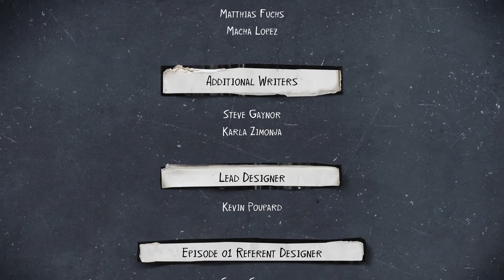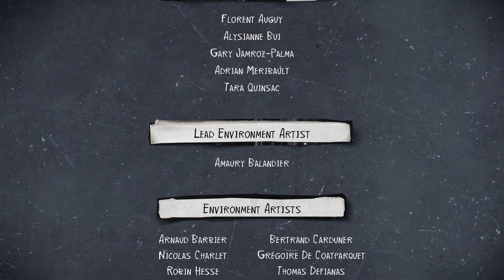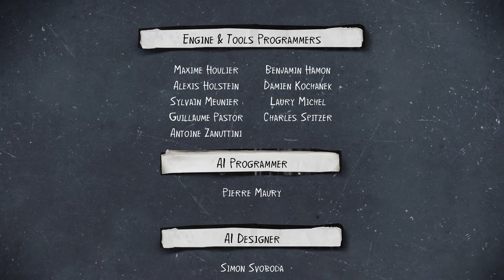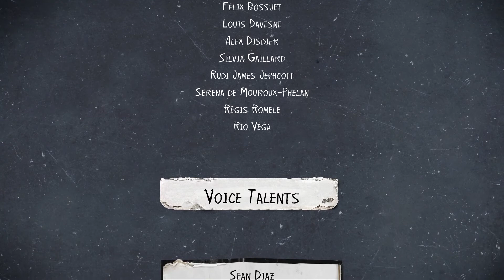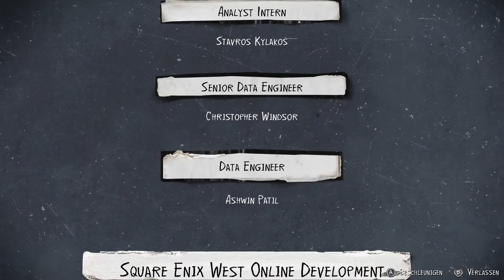Life is Strange 2 - E1 - #16 Wolfsbrüder - Let's Play/Deutsch/German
Sean freut sich zusammen mit seiner besten Freundin Lyla auf die Halloweenparty heute Abend. Denn er hat etwas ganz besonderes vor: Er möchte sich mit seinem heimlichen Schwarm Jenn treffen und kann es kaum erwarten. Vorher hat er aber noch die Aufgabe von Lyla bekommen einige wichtige Zutaten für die Party zu besorgen, damit das ganze kein Reinfall wird. Das sollte doch wohl zu machen sein. Aber nur, wenn sein Vater und sein kleiner Bruder Daniel ihn nicht ständig dabei stören werden.

Release Datum: 2018
Publisher: Square Enix
Entwickler: DONTNOD Entertainment
Genre: 3D Adventure
Plattform: PC
Engine: Unreal 4
USK: 12 Jahren